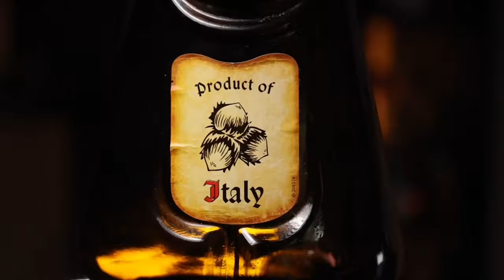Frangelico Liqueur | Quick Alcohol Reviews (Doob's Booze Reviews)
Welcome to Doob's Booze Reviews. Quick alcohol reviews full of valuable information to help you make a confident decision at the liquor store.

Frangelico is a sweet hazelnut liqueur with depth and character.

Quick Bottle Profile
fruity smoky: roasted nuts
sweet dry: sweet
heavy light: medium
smooth facepunch: smoothish

Doob's good deal based on:

Washington: 33.99+tax
Oregon 31.95
California 29.99+tax

Studio gear:
Canon R6 w/ 24-105mm lens
Deity V-mic D3 Pro
Godox SL150ii w/ Aputure mini light dome ii
iPhone XS
2 Phottix Nuada P LED panel

edited on my phone.